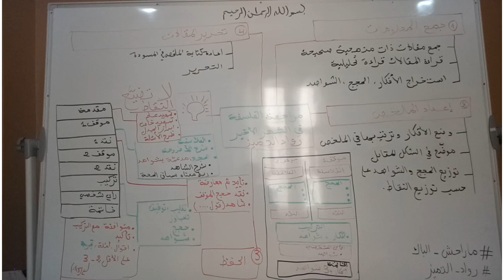كيف اراجع الفلسفة في الشهر الاخير قبل البكالوريا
سلسلة المراجعة النهائية مع رواد التميز